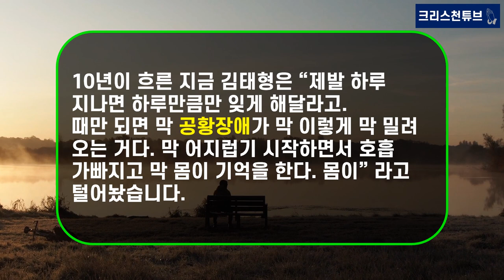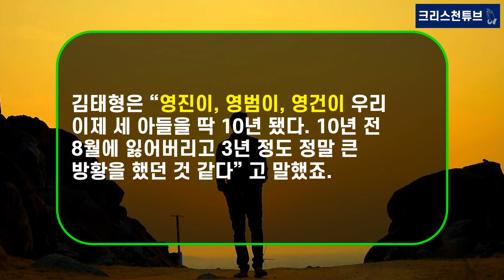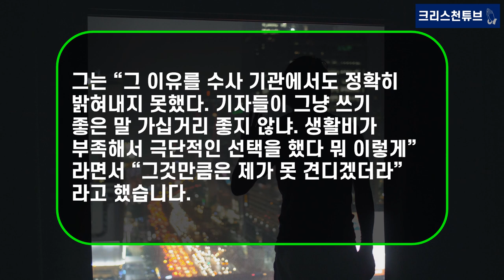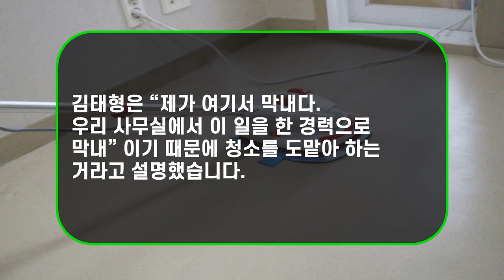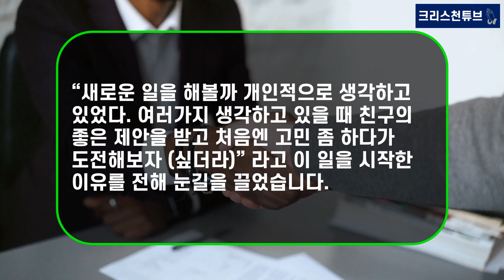[기독교 연예인] 특종 세상! 배우 김태형의 최초 고백! 세 아들의 목숨 앗아간 아내! 신앙의 힘으로 견뎌냈다! 욥(Job) 처럼 신앙으로 잘 극복하시고, 승리하세요!